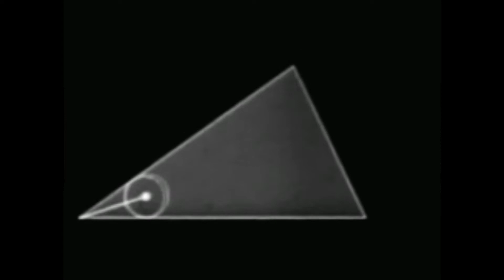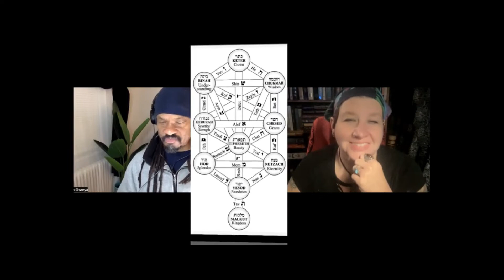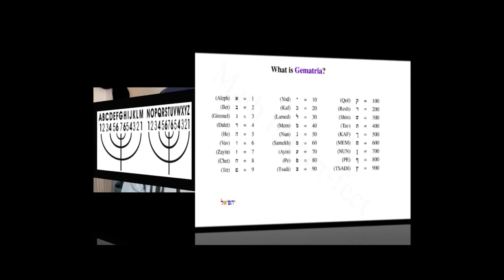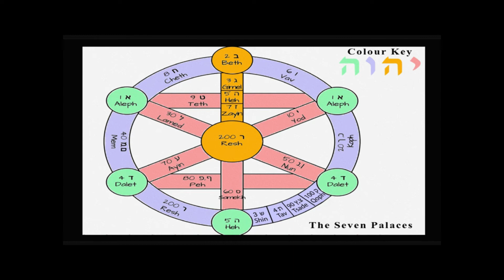CHRONICLES OF Pi Plato's Cave #4 with Rambo of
Rambo and I dive into Plato's Cave and discuss some aspects that maybe not everyone has thought about or noticed. In this episode we hear from Manly P Hall, energy lines or leylines within the earths grid, places of power and justice in the world.  We do hope you enjoy this series of The Chronicles of Pi and most definitely check out Rambo's channel   @thetruthcodes2341     as well as my other playlist!